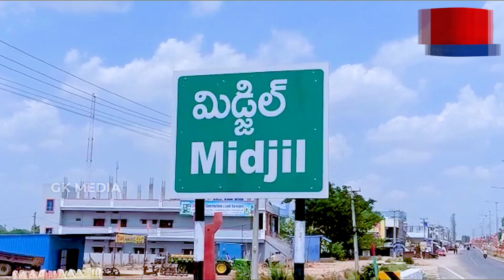తెలంగాణలో కరుణ సెకండ్ వేవ్ మృత్యు ఘంటికలు | GK Media News